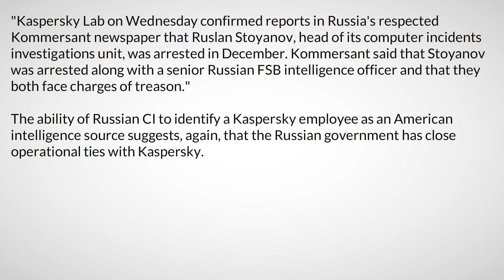Ruslan Stoyanov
A former Kaspersky lab employee arrested in Russia for treason.